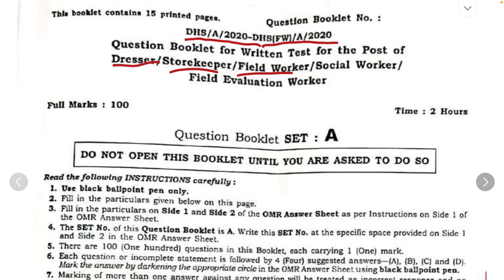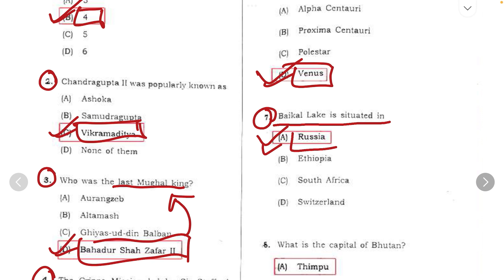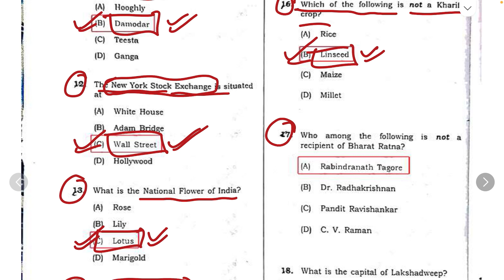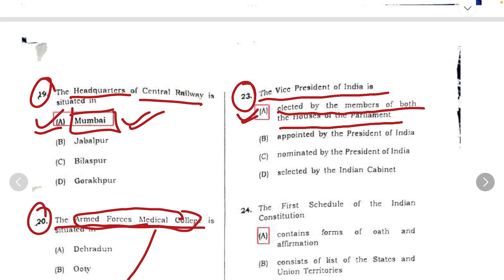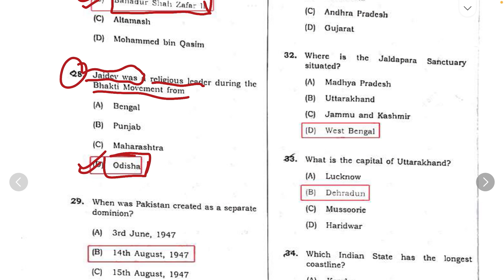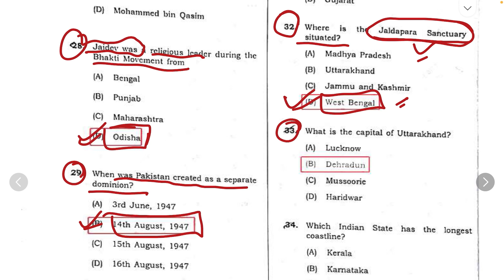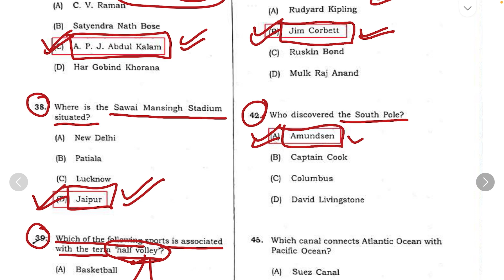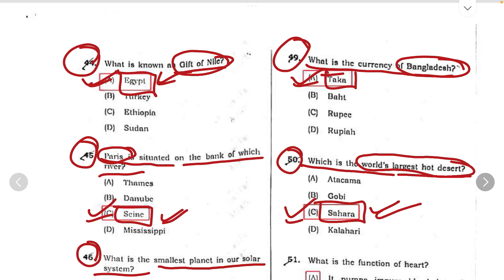স্বাস্থ্য বিভাগৰ পৰীক্ষাৰ ৫০টা সাধাৰণ জ্ঞানৰ প্ৰশ্নোত্তৰ//পৰীক্ষাত বাৰে বাবে অহা প্ৰশ্ন//Common GK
Model Questions

Question Paper for Written Exam of Night Chowkidar Ward Girl Ward boy peon dark room attendant dhs 2019

plotical science

Thanking You.
ধন্যবাদেৰে.